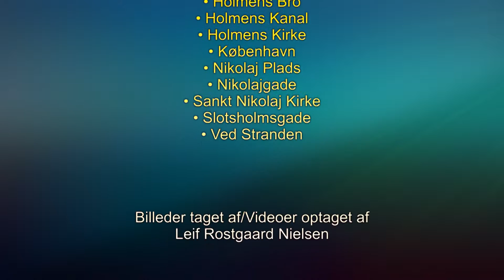Video 04 13. maj 2016 København – Nikolaj Plads, Nikolajgade, Admiralgade, Boldhusgade . . . .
Optagelser af/fra:

• Admiralgade
• Boldhusgade
• Børsen
• Christiansborg Slot
• Dybensgade
• Finansministeriet
• Holmens Bro
• Holmens Kanal
• Holmens Kirke
• København
• Nikolaj Plads
• Nikolajgade
• Sankt Nikolaj Kirke
• Slotsholmsgade
• Ved Stranden